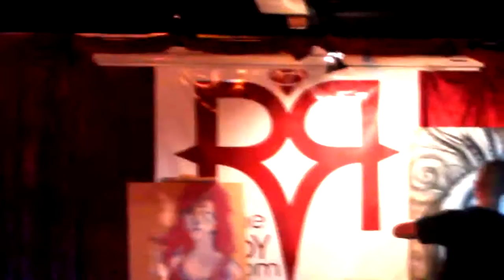Billy Martinez, Alex Julian, and Kai Martin - Live Art Performance at the Ruby Room!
San Diego artists Billy Martinez, Alex Julian, and Kia Martin perform live art performance at the Ruby Room!